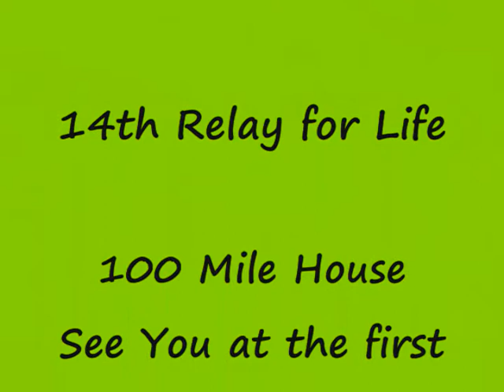Cariboo Idol Relay for Life 2014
Just a glimps of the Cariboo Idol. Not all could be recorded due to technical problems in the park. Come join us at the 1st Interlakes Economics Associations' Farmers Market June 28th in Interlakes BC
Hwy. 24